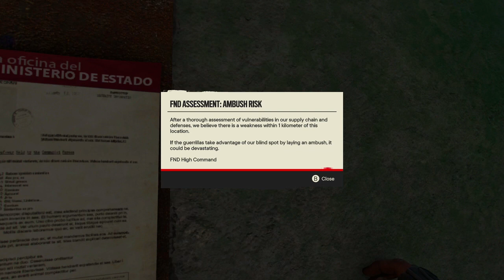Backseat Driver – Far Cry 6